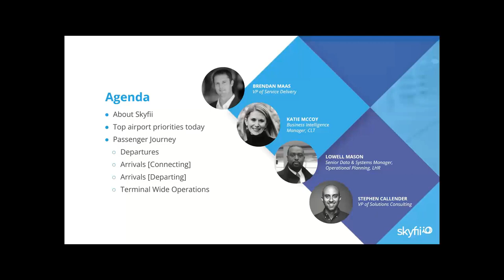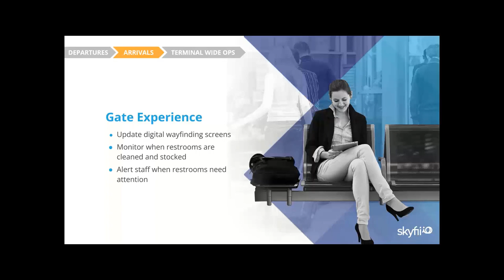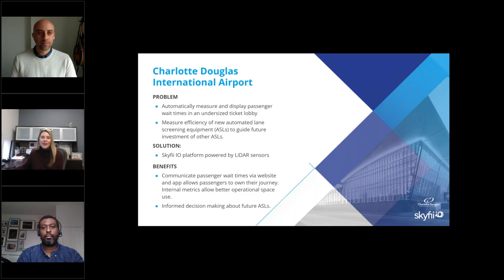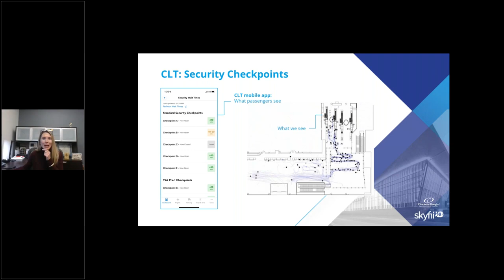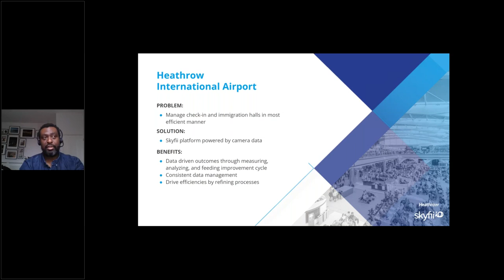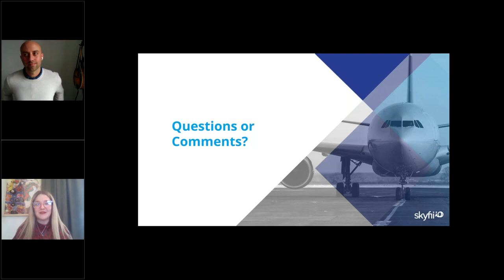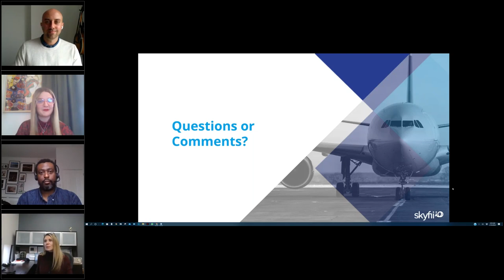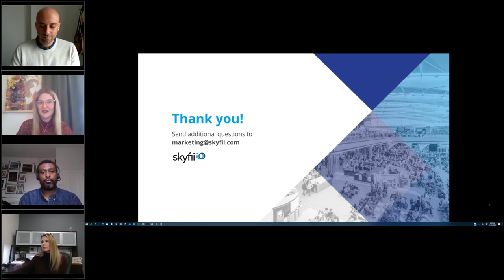Learn how analytics helps improve the passenger experience and create safer, more efficient airport.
SkyFii together with International Airport Review presents a webinar segment on use of their IO data analytics platform within airports around the globe.

At SkyFii we help airports optimize the entire passenger journey so they can improve passenger experience, drive retail spend, and improve efficiencies around movement, safety, and operations. All from a single SaaS platform.

Watch now for a deep dive into why and how airports must understand passenger behavior so they can act decisively, increase efficiency, and improve the passenger experience. Hear first-hand from airport stakeholders and leave with an understanding of how a data solution can positively impact your airport operational and business decisions.

Key learning points:
Discover the various use cases and benefits an AI-driven integrated platform enables.

Understand how historical passenger analytics provide reliable evidence for planning, maintenance management, and investment decisions.

Learn how airport stakeholders use crowd analytics in new and innovative ways to improve efficiency and the passenger experience.

Interact with Skyfii | CrowdVision and industry experts.